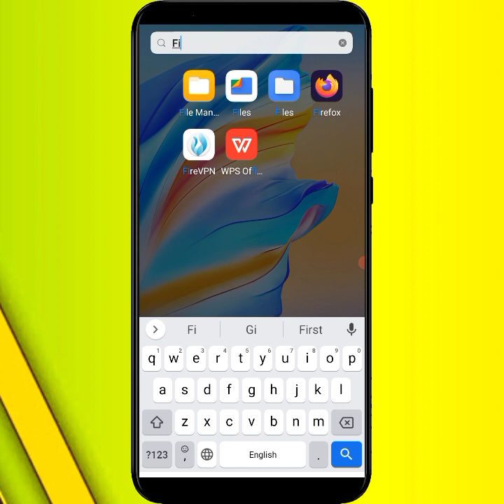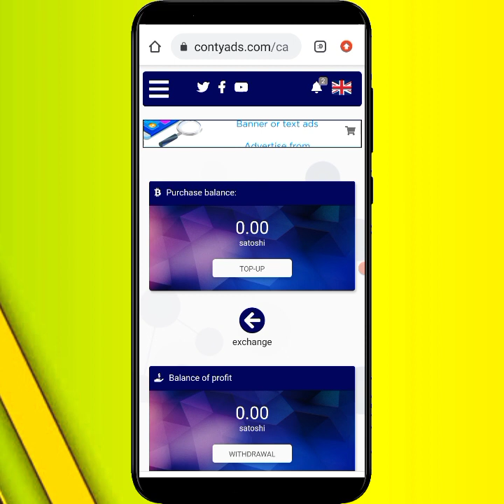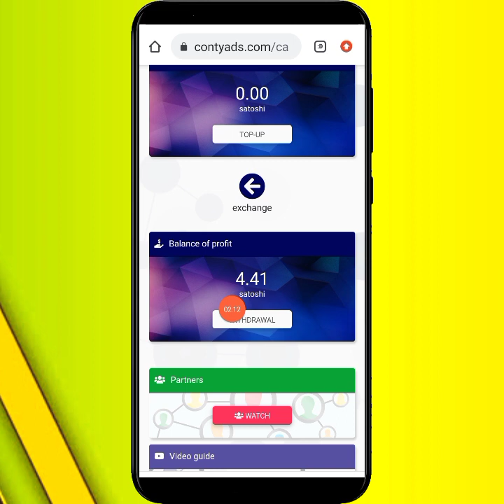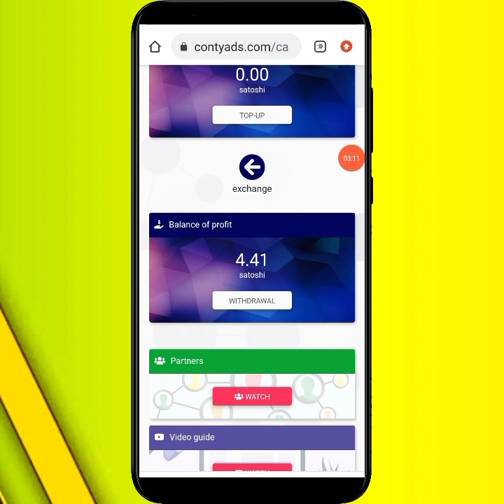how to Earn money from contyads Website in 2022 || Online earning website in Pakistan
how to Earn money from contyads Website in 2022 || Online earning App in Pakistan